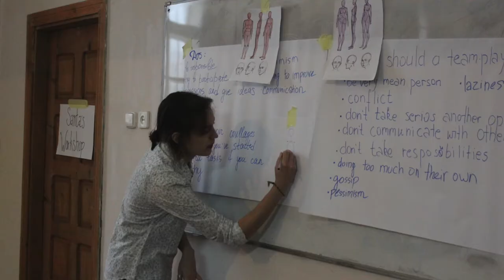Mini CASTLE Camp Trailer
During the first weekend of December, we held a Mini-CASTLE (Creative Activities for Students Together Learning English) in Lviv. We invited Peace Corps volunteers from the Lvivska oblast and Ukraine.